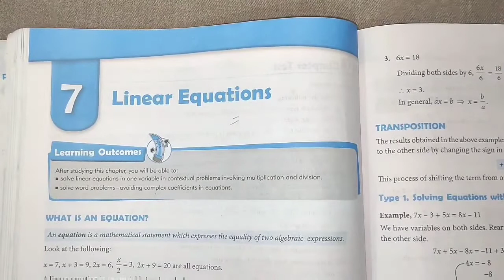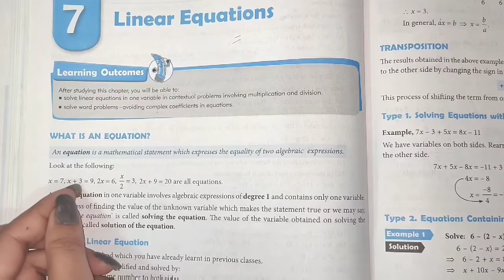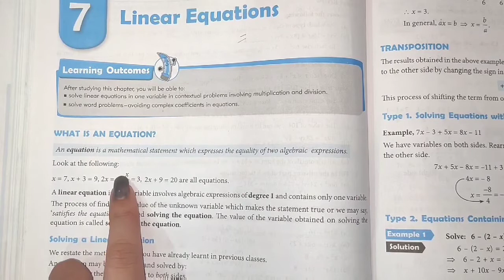Class-8th Ch-7th "INTRODUCTION" Linear Equations (NEW LEARNING COMPOSITE MATHEMATICS)